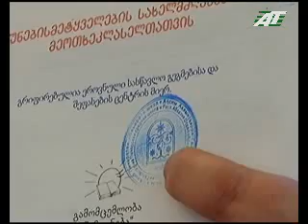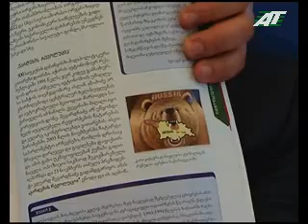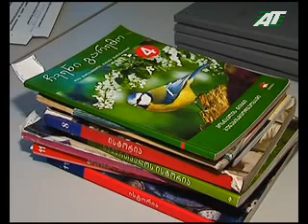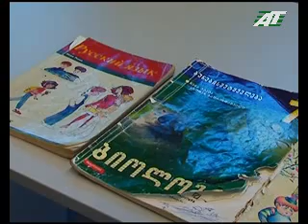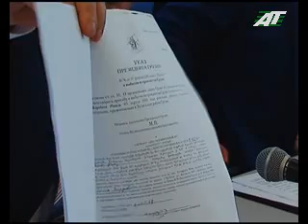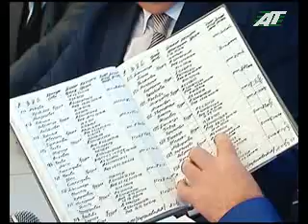Пресс-конференция и.о главы Администрации Галского района Темур Надарая 26-03-15 г.